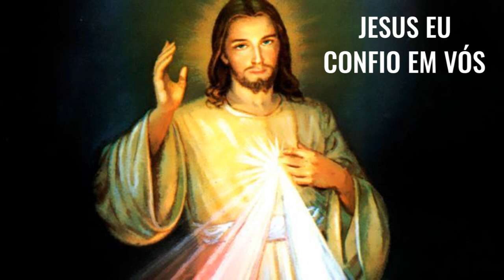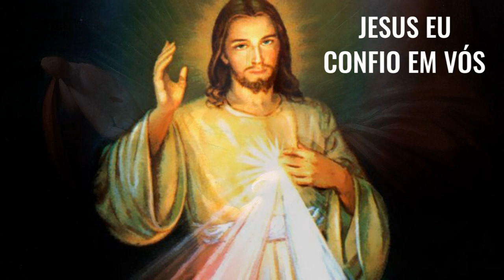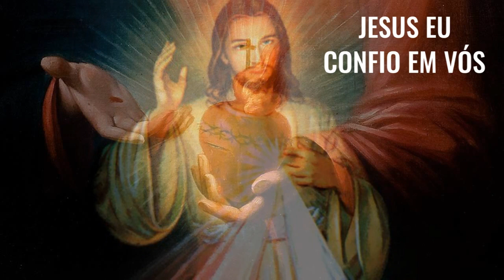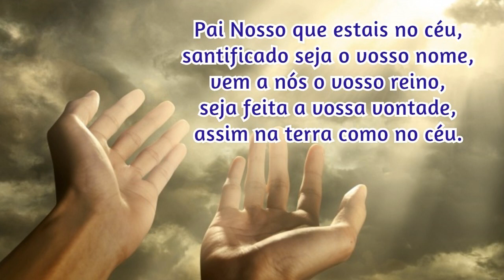15/01/2023 🙏 TERÇO da DIVINA MISERICÓRDIA CANTADO